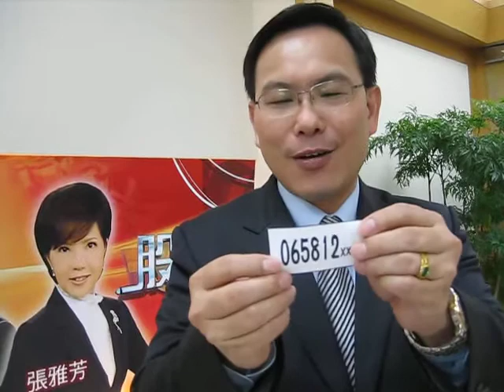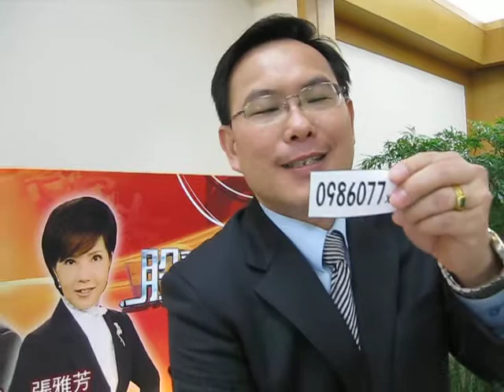健康福利社 送你洗髮精 2012.03.23 中獎名單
《57健康同學會》健康福利社 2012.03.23 中獎名單：
0227150XXX；0422465XXX；0228316XXX；0921364XXX；0920455XXX；
065812XXX；0986077XXX；0222036XXX；0423802XXX；072518XXX

也感謝《股動錢潮》汪潔民主播
幫我們抽出這天的中獎名單！